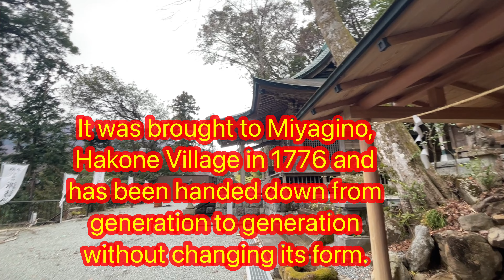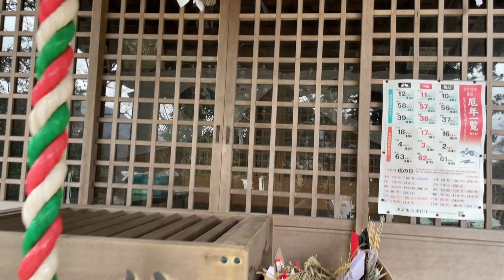Suwa Shrine 諏訪神社neighborhood of hakone,hotel indigo hakone gora 宮城野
諏訪神社は、宮城野地区の由緒ある神社です。獅子が釜の湯を使い、地域の無病息災や五穀豊穣を祈る湯立獅子舞を毎年7月に奉納しています。
hotelindigo neighborhood